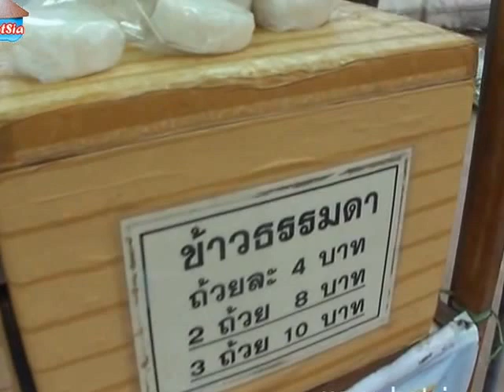ตลาดเย็นสุโขทัย(taladyen sukhothai market food)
ตลาดเย็นสุโขทัยมีอาหารอร่อยที่ผมอยากแนะนำคือ "หมูปิ้ง ข้าวเหนียวห่อใบตอง" ครับ คนรอคิวซื้อกันหลายคน ทีแรกผ่านไปก็ไม่คิดลอง แต่เห็นคนมุงเลยอดไจไม่อยู่ ของเขาอร่อยสุดยอดจริงๆครับ มาสุโขทัยไปเดินกลางตลาดเย็นห้ามพลาดครับ

ที่ตลาดเย็นยังมีอาหารหลายอย่างที่น่ากินเช่นแซนวิชทอด แหนมคลุก คนสุโขทัยนิยมมาซื้ออาหารตักขายกันพอควร แต่ดูไม่ค่อยคึกคักเหมือนจังหวัดอื่นๆ

Sukhothai offers a delicious cold market, I'd recommend is "sticky rice wrapped in banana leaves with pork toast," I have several people waiting to buy. At first I did not think to try. But I could see a multitude of fungi did not exist. He's really good. Sukhothai was the middle of the evening went to catch it.

The cooling market has a lot to eat foods such as sandwiches, fried fermented mix Sukhothai people come to buy food for a pretty plate. But rarely active as other provinces.